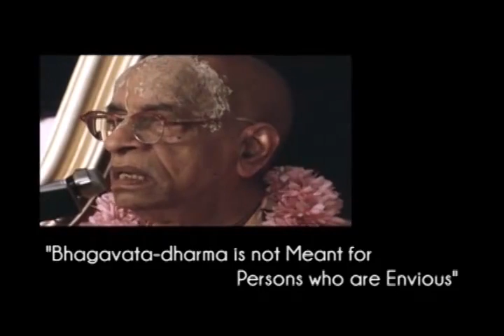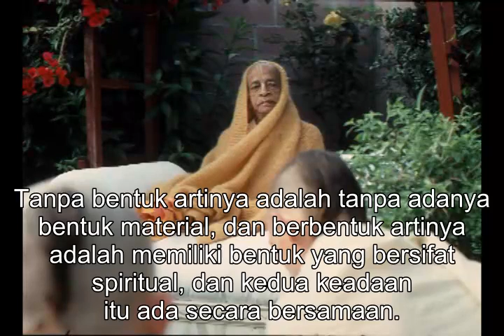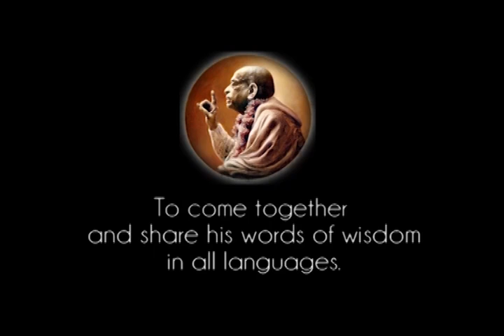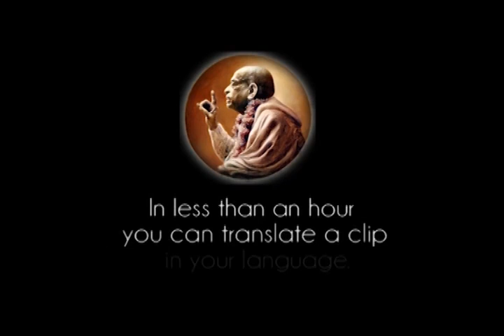Prabhupada 0732 Aku Tidak Bisa Melayani Udara Atau Angkasa Aku Harus Melayani Seseorang